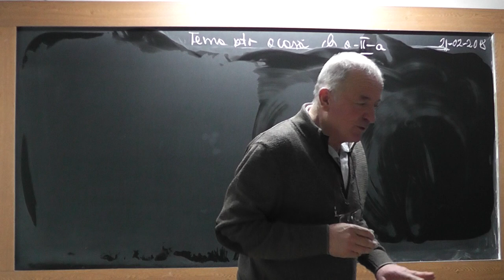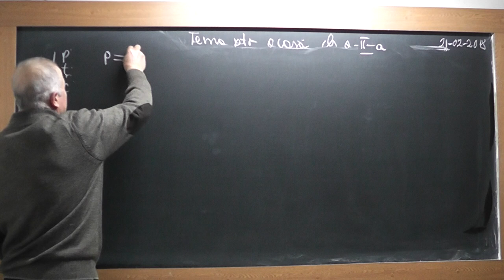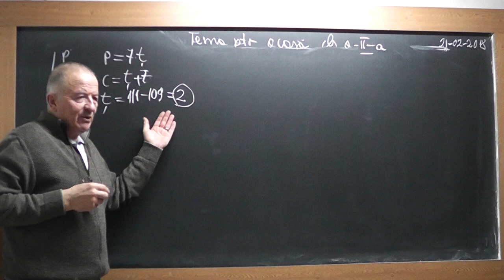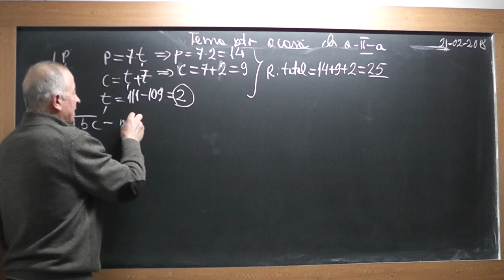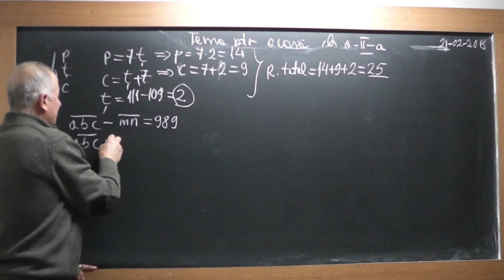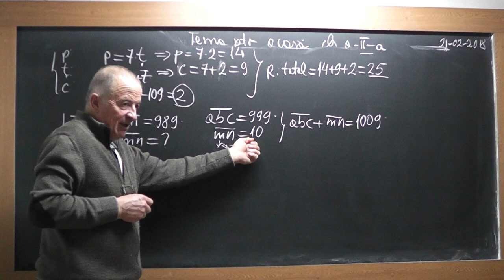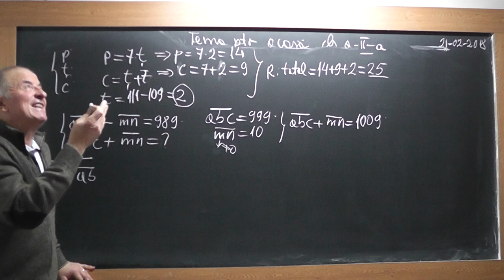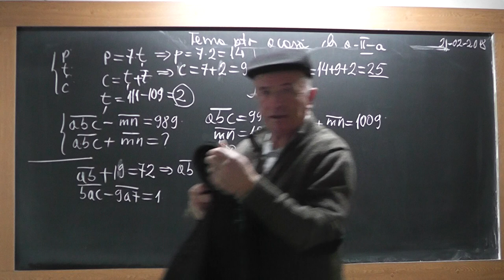Lectia 1686 Clasa 2 - Cum citim, intelegem gandim si elaboram rationamentul unei probleme?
Aceste lectii sunt SUSTINUTE de VOI si daca va sunt utile, as aprecia un Like, Share, Comment - In aceasta lectie de matematica pe care o puteti vedea in direct si pe ne ocupam de tema pentru acasa la clasa a II-a. In aceasta lectie ne vom concentra foarte atent pe felul in care trebuie sa abordam o problema pentru a o intelege sia putea elabora rationamentul de rezolvare.
- VIDEO MATEMATICA cu Proful Online sau cautati pe Google: profu online Ioan Ursu